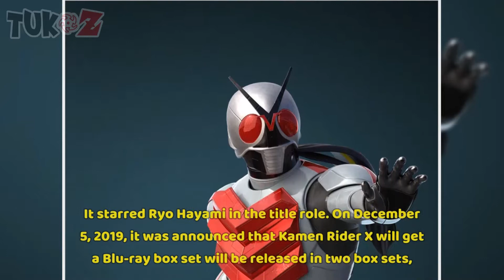KAMEN RIDER X - ENGLISH SUB [ 35/35 - HD] | TUKOZ.COM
🏅 KAMEN RIDER X INFO 🏅
► Kamen Rider X (仮面ライダーX, Kamen Raidā Ekkusu), translated as Masked Rider X, is a Japanese tokusatsu superhero television series. It was broadcast in 1974 on the Mainichi Broadcasting System and NET, now known as TV Asahi. It is the third entry in the Kamen Rider Series of tokusatsu shows. It starred Ryo Hayami in the title role.
► Robotics scientist Keitaro Jin and his son Keisuke become caught up in the campaign of terror by an evil organization known as “G.O.D.”. They are attacked and the professor’s technology gets stolen, but before Keitaro dies, he is able to perform surgery on his son.
► With the last of his robotics technology, he transforms his son into “Kamen Rider X”. To avenge his father’s death and ensure the safety of the entire world, Keisuke uses this technology as he battles the monstrous minions of G.O.D.